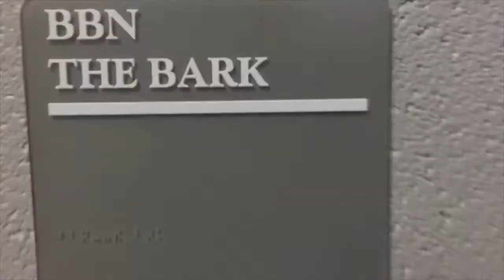BBN News 1.26.18